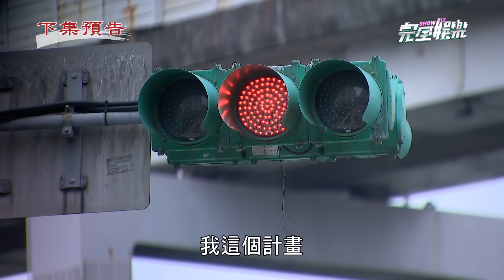【天道】EP278預告 靜玉見到老公惹!緊抱痛哭"你才是嘉峰" 道成言語刺激讓瑞安黑化開車撞飛兩人!長勝.文堯也一起出事了?!｜完全娛樂